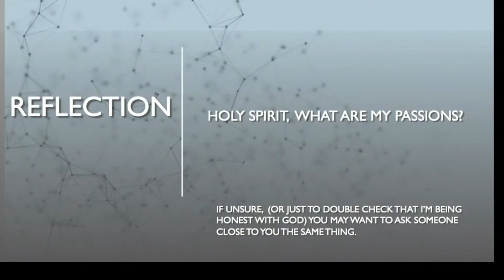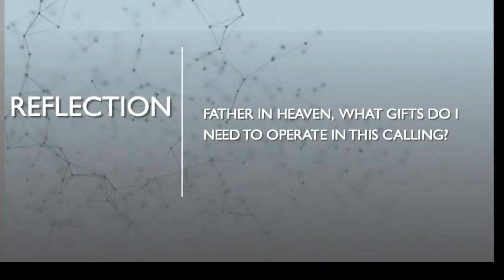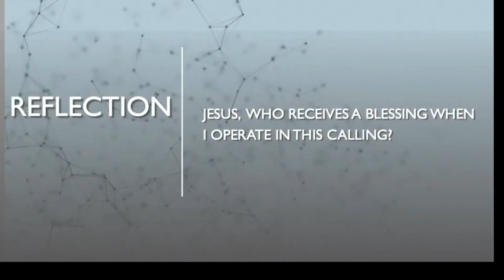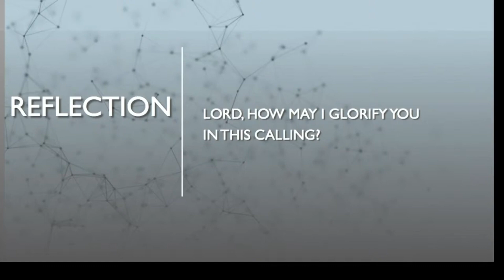Purpose and Calling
This week Derek Brown taught on Purpose and Calling; What’s the difference?  What are the dangers? And how do we discover them?